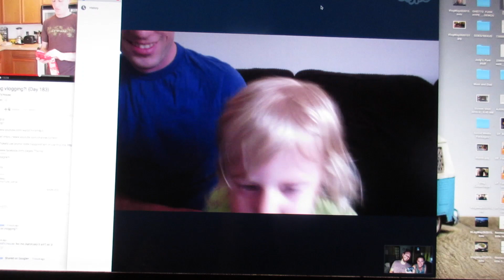HAPPY BIRTHDAY YOUTUBE! | Ralph & Lou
Youtube's birthday, Life as King in labour, and a chat with our pals "The Haygoods"!

We are Ralph and Lou, a Toronto Ontario based vlogging couple that share our lives on youtube through videos monday to friday!